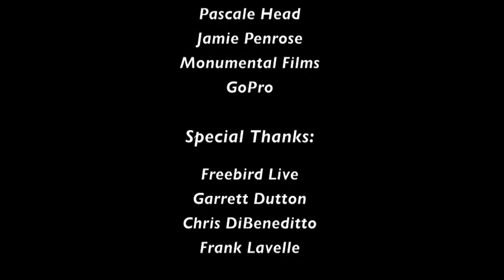Jay Alders Live Painting with G. Love & Special Sauce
Fine Artist Jay Alders paints live on stage with 'G Love and Special Sauce' at The Freebird Live in Jacksonville Beach, Florida on January 25th,2012.